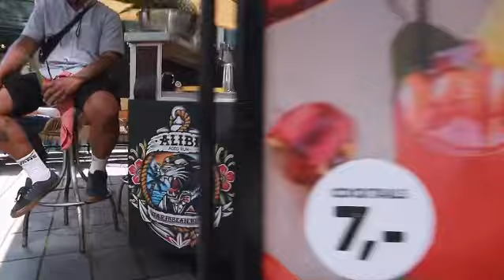Cocktails 🍹 cinematic promo video by Checkmate Visuals